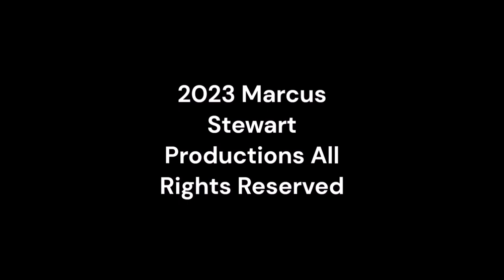Friday Nitro 499